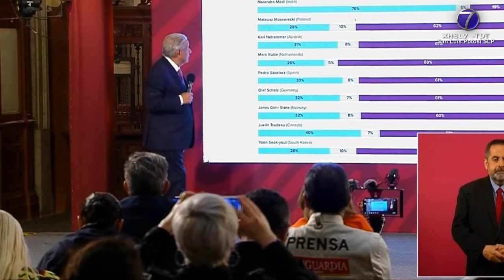Antidemocrática, propuesta de reforma electoral impulsada por AMLO; afirma dirigente estatal del PAN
SLP.- La propuesta de Reforma Electoral del partido del Movimiento de Regeneración Nacional tiene como objetivo que el presidente Andrés Manuel López Obrador, se perpetúe en el poder, afirmó la presidenta del Comité Directivo Estatal del Partido Acción Nacional Verónica Rodríguez Hernández.

Aseguró que en su intento de desaparecer al Instituto Nacional Electoral hace uso de discursos populistas al proponer la eliminación de diputaciones plurinominales pero que en los hechos, propone exactamente lo contrario, al buscar acabar con los legisladores de mayoría relativa, es decir, aquellos que son votados por los ciudadanos reemplazándolos por listas de representación proporcional, a través de las listas que presenten los partidos políticos.

La dirigente estatal del PAN Verónica Rodríguez Hernández reiteró que la reforma del presidente busca reconstruir un partido hegemónico para el 2024, debilitando la participación ciudadana al afirmar que atrás quedaron los fraudes electorales y recordar que desde 1996, las elecciones federales dejaron de ser organizadas por el gobierno y pasaron a manos de los ciudadanos, a través de un órgano autónomo y avalado por representantes de todas las fuerzas políticas del país.